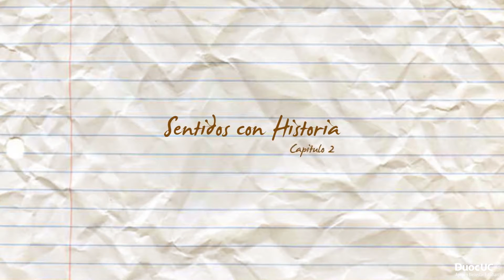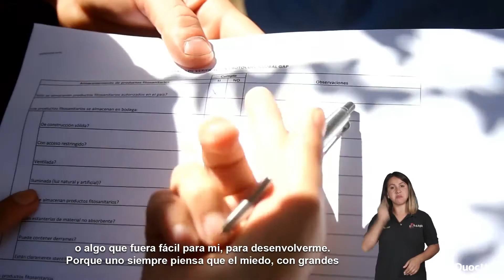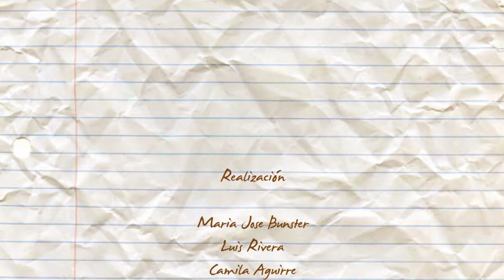Microdocumental inclusivo "Sentidos con Historia" | Cap. 2